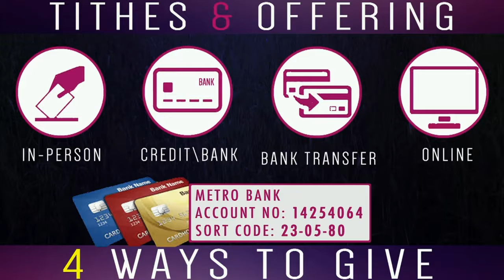08 July 2018 | Rakesh Kurian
Capstone Church is a loving, Spirit-filled and prayerful community of believers, together for Jesus Christ. We haave the heart to experience the power and presence of God in worship. We believe the purpose of the church is for the salvation of the city. We want to reach out to the lost with the heart of God. Fellowship and family are at our core.
On a regular Sunday, be prepared for vibrant worship, followed by inspirational Word. Leaders are available to talk and pray for you individually after the service. Our congregation is a mixed age group of multicultural believers, who come from all walks of life, so all are welcome! Come and join our home – You will definitely be blessed!

All are welcome to all of our services!
We meet every Sunday at 10:00AM at 2 campuses:
ILFORD: 316 High Road, Ilford, IG1 1QW
SOUTHALL: Villiers High School, Boyd Avenue, Southall, UB1 3BT

Any Questions?
If you have any questions about Capstone Church or you would like to get more information about our upcoming event
Please get in touch with our events team 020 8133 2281